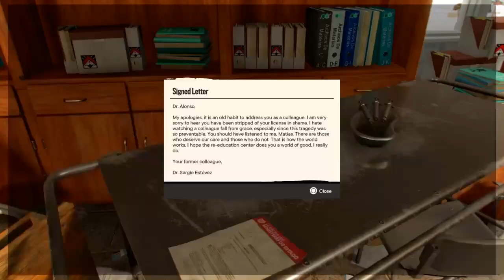FAR CRY 6 PS4 walkthrough Gameplay Part #14 - Rescue Dr Matias